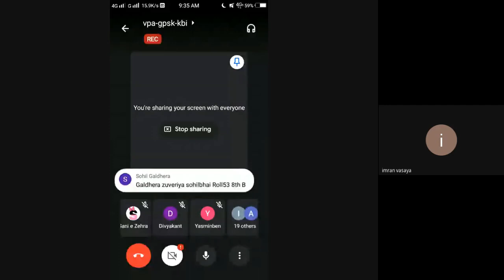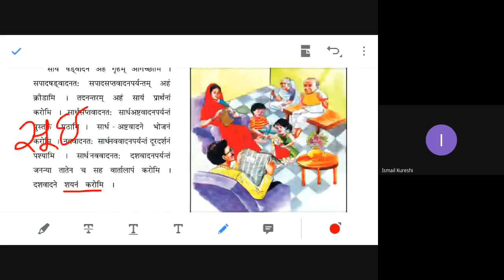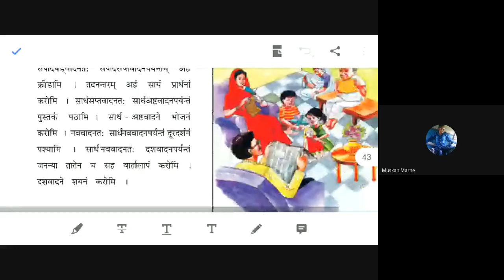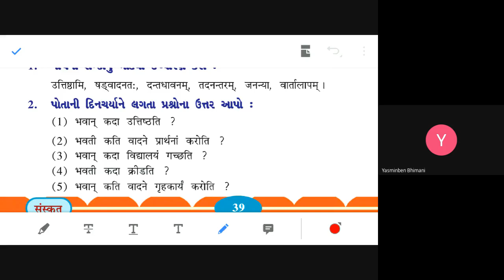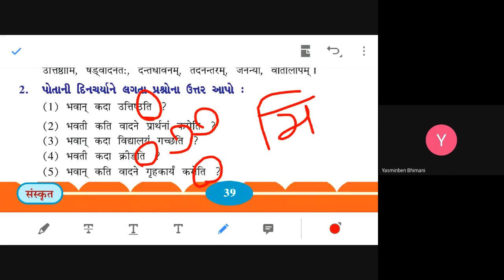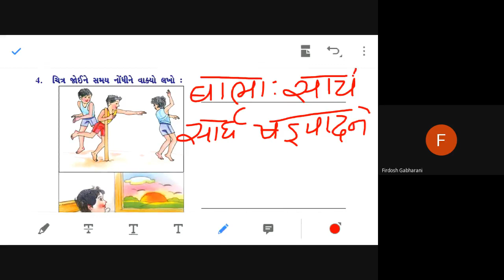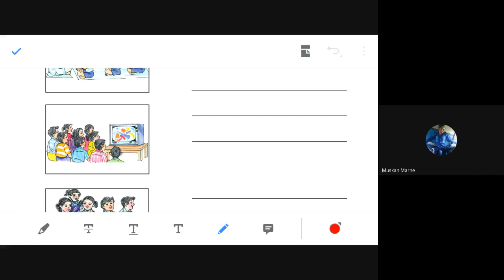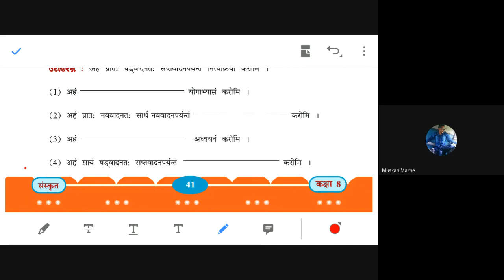STD-8AB SUB-SAN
DATE-17-10-20